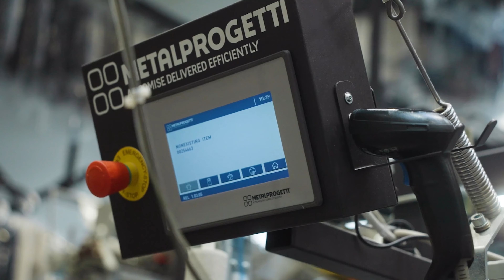Firmaordning på Rensetøj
Få hentet medarbejdernes private rensetøj på arbejdspladsen 2 gange om ugen og betal nemt direkte med MobilePay. Ordningen er gratis og der er intet minimum. Byens Rens dækker hele Danmark.